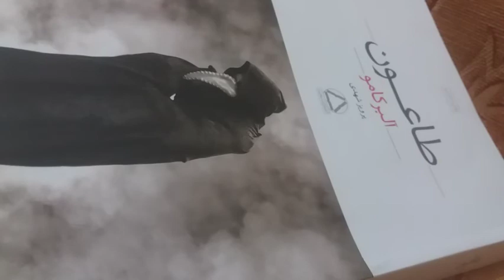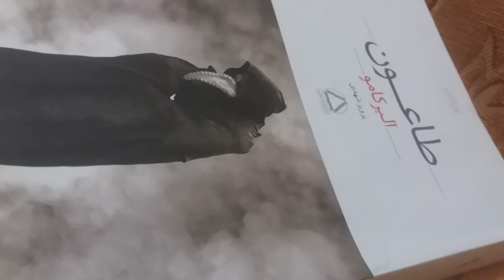قسمت پنجم کتاب طاعون - نوشته آلبرکامو - با صدای ارمغان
کتاب خوانی  / طاعون / آلبرکامو